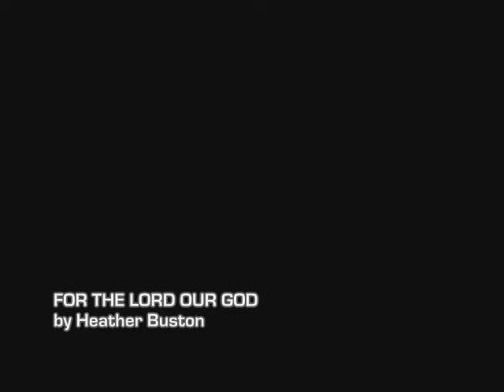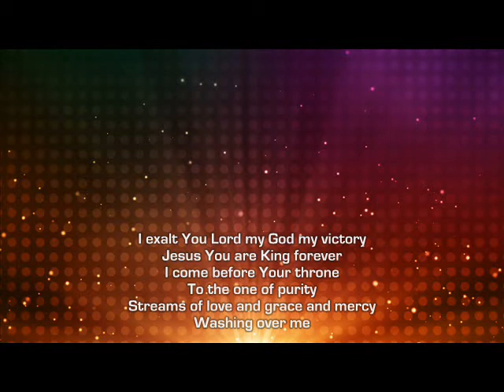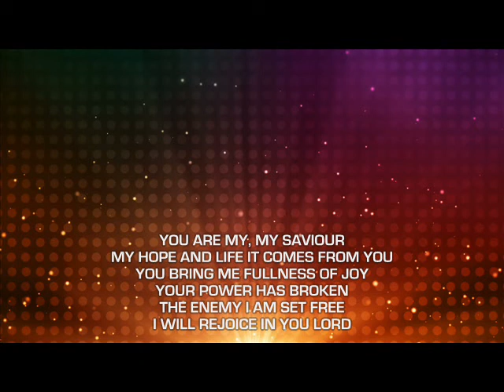For The Lord Our God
Sung by Danny O'Callaghan, produced by Matt Hellyer, Paul Burton and Pete Norman

copyright - Heather Buston - CCLI #4563325 WARNING: sweatbands & shades required